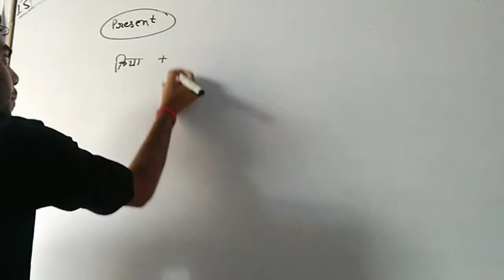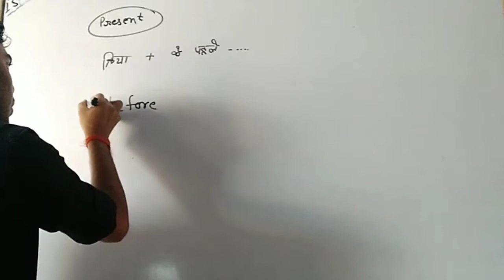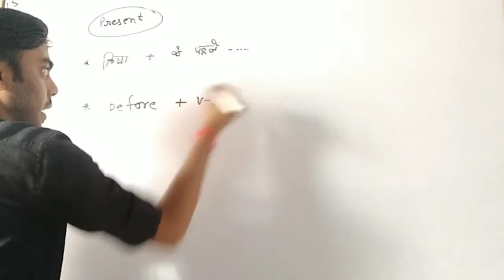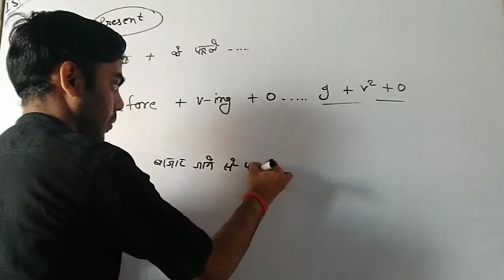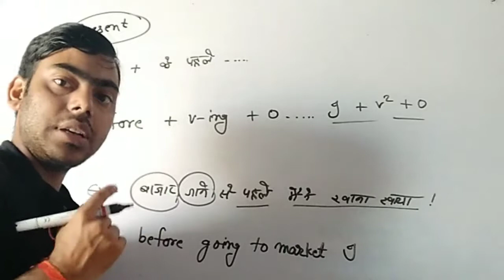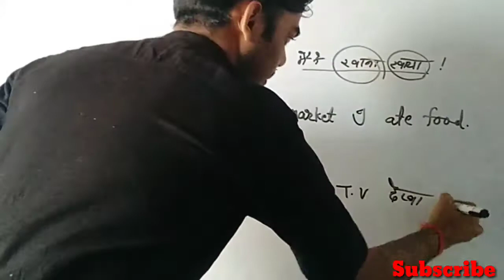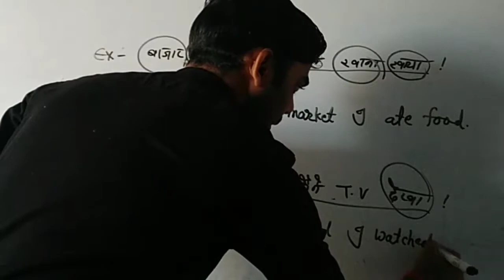Use of before / स्पोकन इंग्लिश 2019 सरल और आसान भाषा ( भाग 39 )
How to speak English in easy way  ( in Hindi)

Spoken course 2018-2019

दोस्तों जैसे कि हम लोग जानते हैं कि आज की दुनिया में इंग्लिश बोलना बहुत ही महत्वपूर्ण विषय हो गया है
                                                 आज की दुनिया में इंग्लिश जाना और इंग्लिश को समझना हम लोग के लिए बहुत ही फायदेमंद है अगर किसी बच्चे को ले किसी पर्सन को इंग्लिश नहीं आता हो तो ऐसे हो जाता है जैसे बिना जहर का सांप, इसीलिए आज की जीवन में इंग्लिश सीखना बहुत ही महत्वपूर्ण हो गया
                      दोस्तों अगर आप मेरे इस युटुब चैनल पर नहीं हो और अगर आप मेरे स्पोकन के सभी वीडियो नहीं देखी तो डिस्क्रिप्शन में उनका लिंक मिल जाएगा जहां से जाकर आप विजिट कर सकते हैं या फिर सर्च करके
          (My dream my think)  सर्च करके आप फ्री में स्पोकन कोर्स आसानी से कर सकते हैं और अगर आपको किसी भी चीज में क्या कोई ऐसा सेंटेंस या फॉर्मूला जो समझने में दिक्कत होता हो तो मेरे व्हाट्सएप नंबर =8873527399 पर आप मैसेज करके क्वेश्चंस पूछ सकते हैं

दोस्तों मेरा चैनल जो एजुकेशन के रिलेटिव है जिसमें है मुझको करण के सभी वीडियो डालते हैं आप आसानी से यह करके स्पोकन कोर्स फ्री में कर सकते हैं

Channel = My dream my think